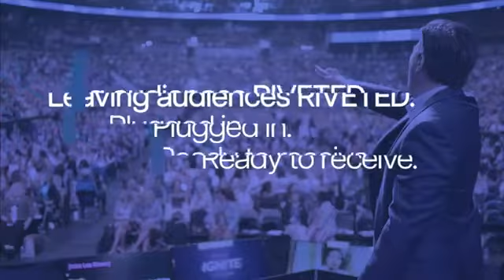Scott Bloom: "2023 Comedic Keynote Speaker Reel"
As a Comedic Keynote and Emcee, Scott delivers customized business humor that builds relationships, rocks the room and gets an audience pumped for what comes next.